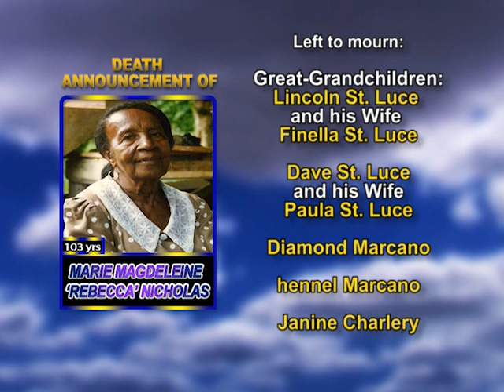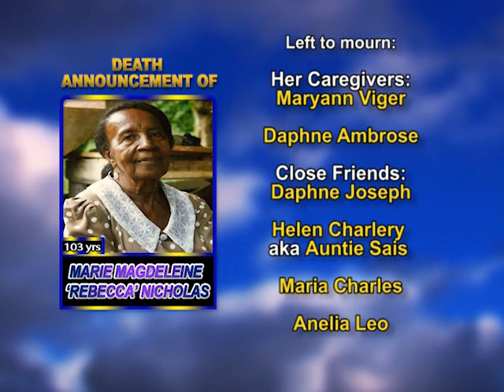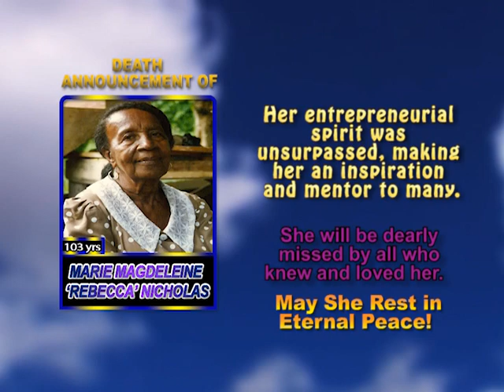Marie Magdeleine Rebecca Nicholas long 1